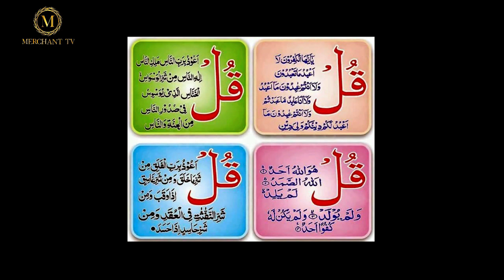Neend Mein Dar Jana | Neend Mein Dar Jane Ki Dua | Imam Ali as | Hadees | Hazrat Ali | Merchant Tv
Hadees Hazrat Imam Ali as Neend Mein Dar Jana Neend Mein Dar Jane Ki Dua